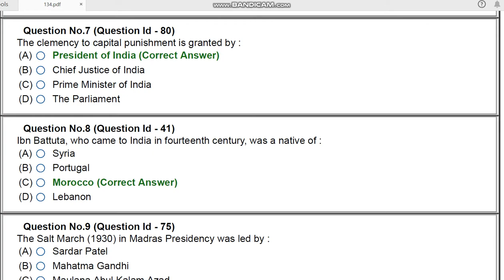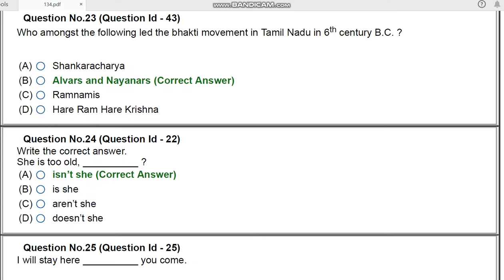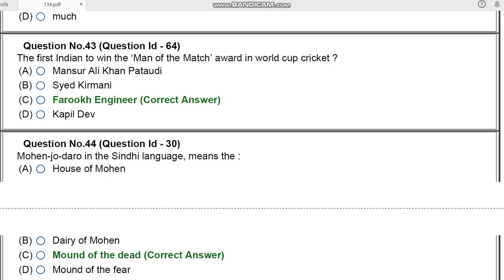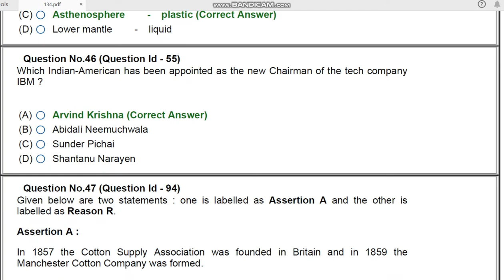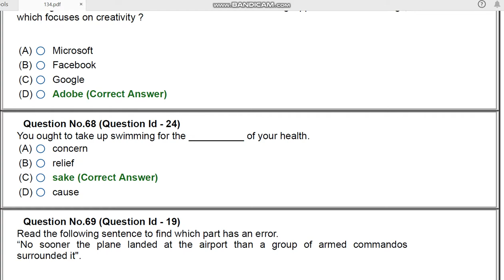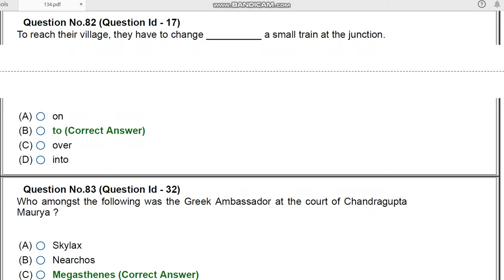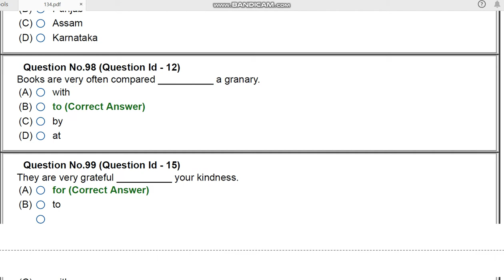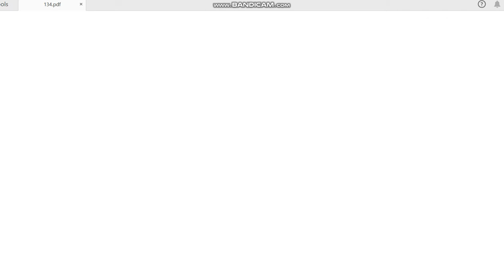JNU CERTIFICATE OF PROFICIENCY PASHTO 2020 ENTRANCE PAPER